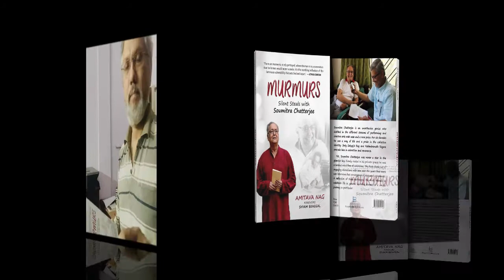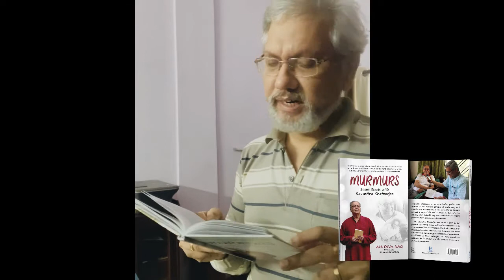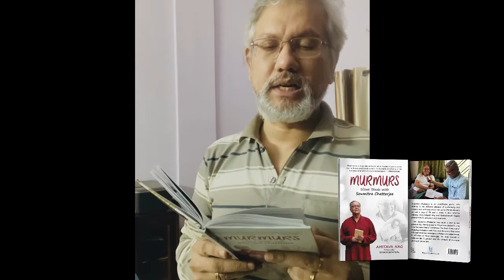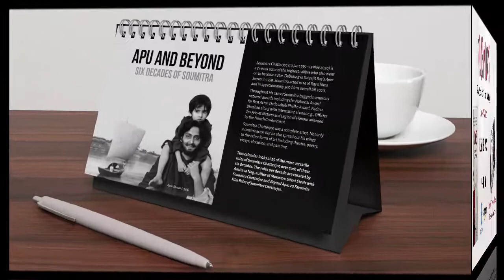'No One Escapes Death' - Murmurs: Silent Steals with Soumitra Chatterjee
"No One Escapes Death" — Chapter reading by Author Amitava Nag.

Murmurs: Silent Steals with Soumitra Chatterjee

Soumitra Chatterjee is a maverick genius who dabbled the different streams of performing and creative arts with ease and a rare poise. For six decades he remained a harbinger of hope for Bengalis all around the globe. He was a way of life, a pride in the collective racial identity. Only his mentor Satyajit Ray and the universal gurudev Rabindranath Tagore precede him in adoration and reverence.

But Soumitra Chatterjee was never a star in the glamour sky. He was a daily sustenance in the mundane. Firmly rooted, in his private spaces he was a curious mind free of inhibitions. Silhouette editor Amitava Nag had the privilege of engaging with him in numerous discussions over months and years. Not interviews in the formal sense. But exchanges – of ideas, experiences and reflections.

A short and succinct account of those interactions released on 19th January 2021 as Murmurs: Moments with Soumitra Chatterjee, to celebrate the legend’s 87th birthday.

Foreword by Shyam Benegal
Special note by Atanu Ghosh
Published : 2021
Binding : Hardbound
Pages : 84 + 8 photo pages
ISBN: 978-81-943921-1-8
Published by: Blue Pencil